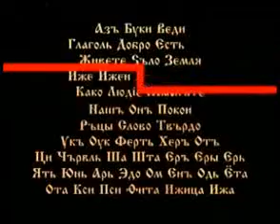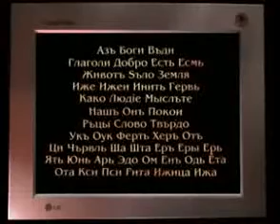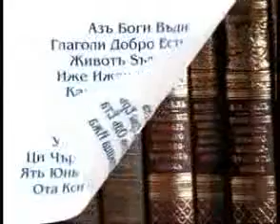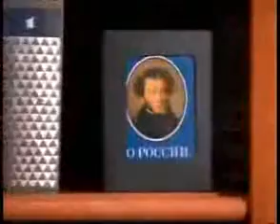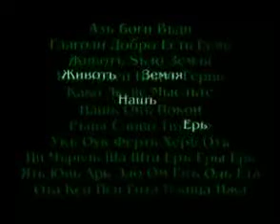Обнищание русского языка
Существует немало доказательств того, что на Руси была письменность ещё задолго до Кирилла и Мефодия. Причём письмо наших предков было более сложноорганизованное и развитое, чем сейчас. Также немаловажен тот факт, что Русь полностью была грамотной -- читать, считать, писать могли все -- от крестьянина до князя.